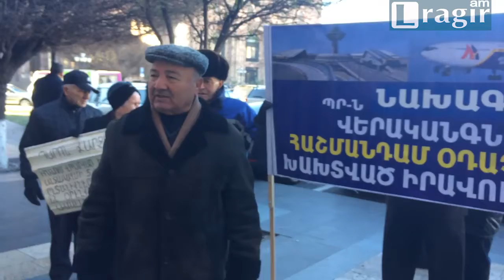Հաշմանդամ օդաչուները պահանջում են իրենց գումարը